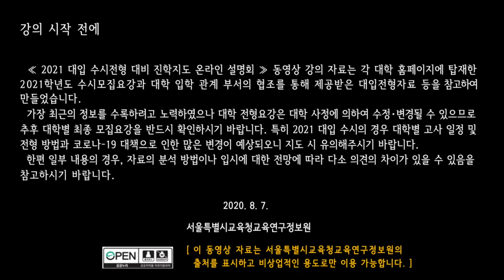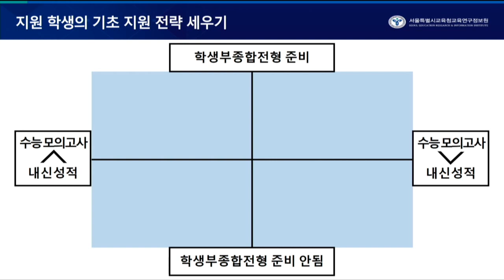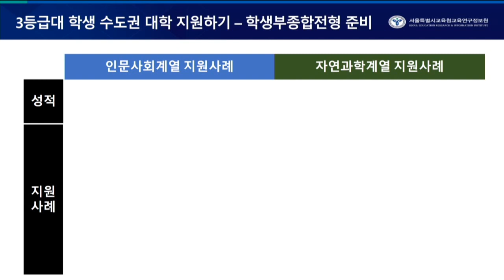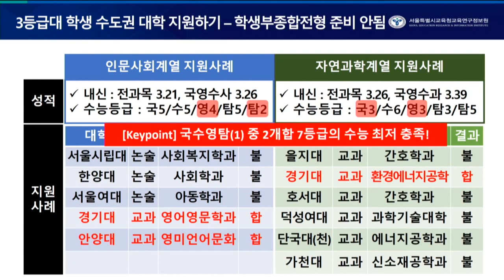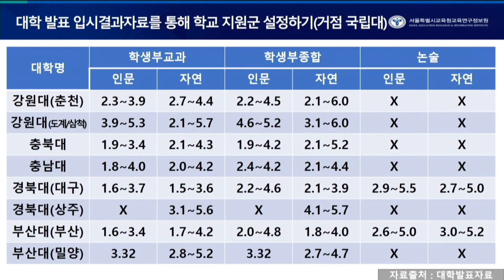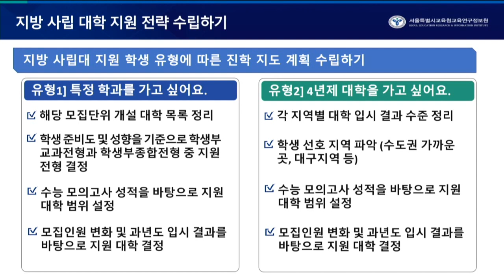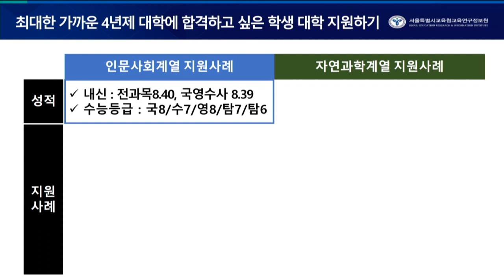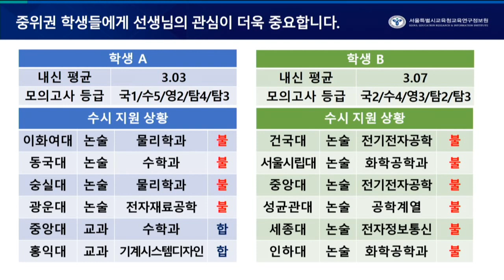대학별 분석과 지원전략 2 - 수도권 및 지방 소재 대학교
『2021 대입 수시전형 대비 진학지도 온라인 설명회』
(강의10) 2021 대입 수시 대비 대학별 분석과 지원 전략 2 (수도권 및 지방 소재 대학교)
1. 동영상 자료명: 2021 대입 수시전형의 이해와 지원 전략
2. 강의 슬라이드 자료 및 ‘2021 대입 수시 고3 진학지도 자료집’ 책자 파일 다운로드 가능
서울진로진학정보센터 ) 공지사항 참조